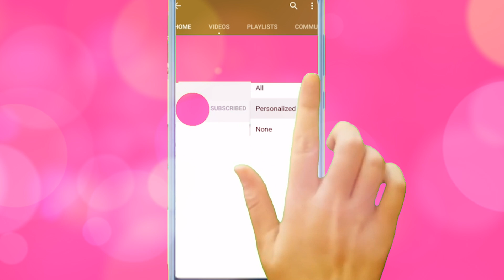School Life with my Best Friends! - OMG Dolls Story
OMG Dolls Dazzle, Class Prez, and Skater Girl Liz are Besties! In this LOL OMG Dolls story, Class Prez will visit Uptown Doll at her new job working at a hamburger stand. She tries to support her friend by eating a hamburger combo but forgets to bring her wallet. Thankfully Dazzle is there to save the day and lend Class Prez some money. The next day, the trio best friends go to gymnastics class to practice. School is starting again so there is also a morning routine in this doll story movie. While Class Prez wakes up early for school, Dazzle is laying around and feeling extra lazy. Enjoy the funns dolls and toys movie you guys!

Hope you like this fun dolls and toys video. 💄